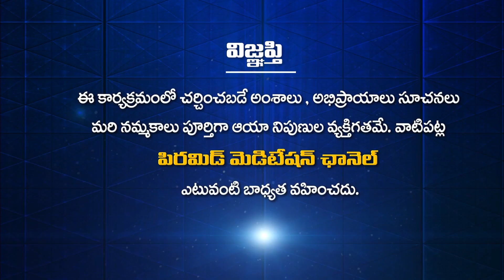PSSM సమాచారం 25-11-22 PSSMSamacharam 25-11-22